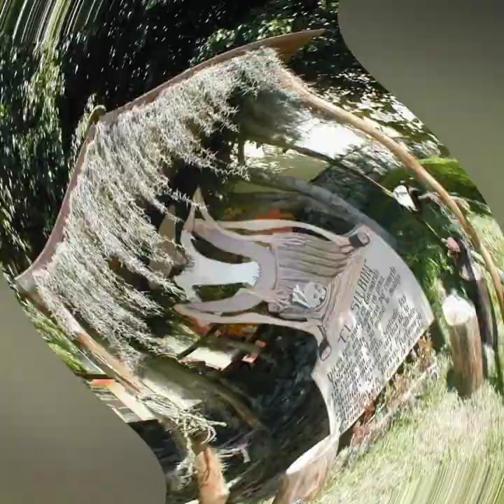El Silbón - Leyenda venezolana.